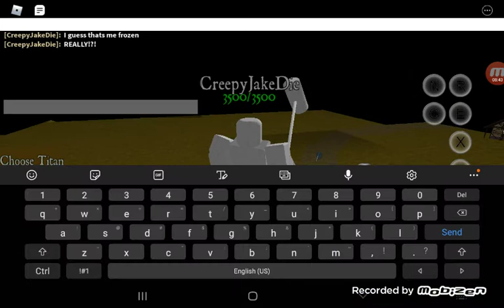attack on titan [e1]